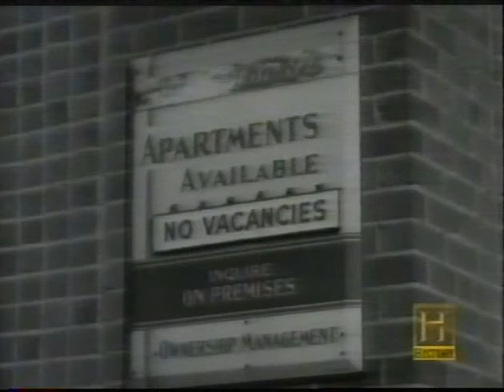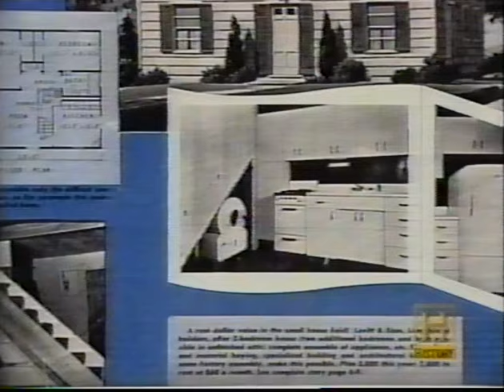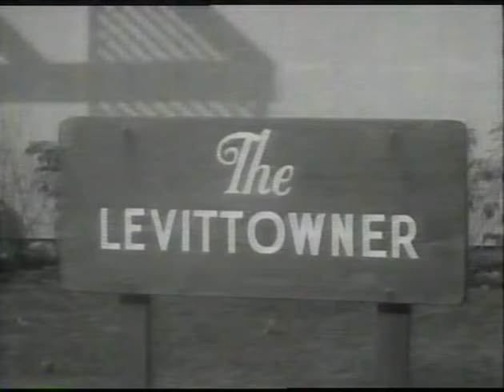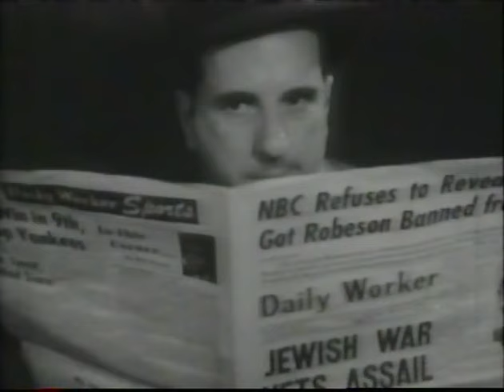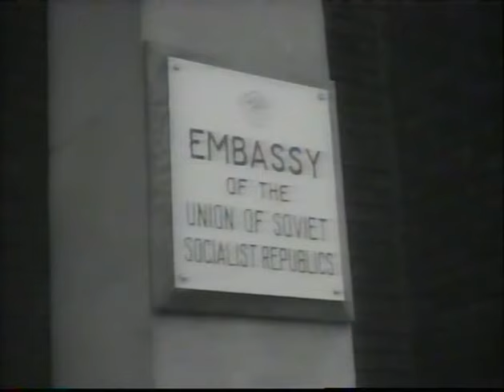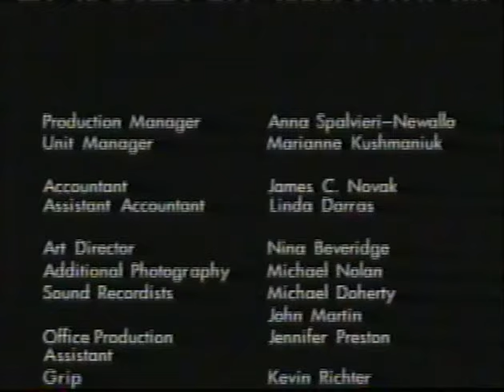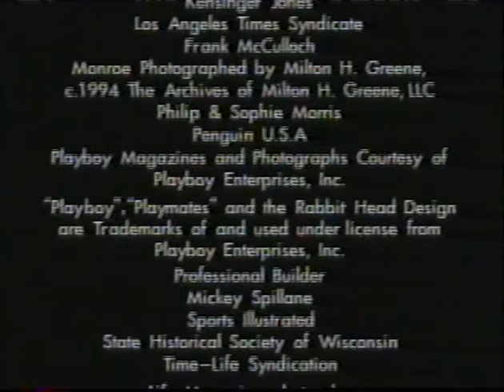David Halberstam's The Fifties: "The Fear and the Dream" Part 1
1997 History Channel documentary based on David Halberstam's book. Part 1 of 8